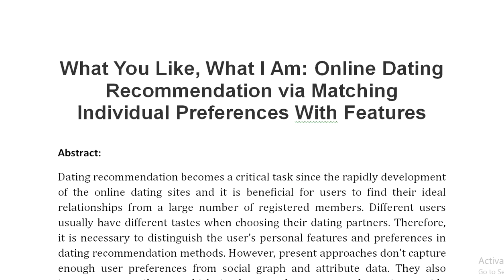What You Like, What I Am Online Dating Recommendation via Matching Individual Preferences With Featu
IEEE PROJECTS 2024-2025 TITLE LIST

Support Including Packages
Complete Source Code
Complete Documentation
Complete Presentation Slides
Flow Diagram
Database File
Screenshots
Execution Procedure
Readme File
Video Tutorials
Supporting Software
Support Specialization
24/7 Support
Ticketing System
Voice Conference
Video On Demand
Remote Connectivity
Document Customization